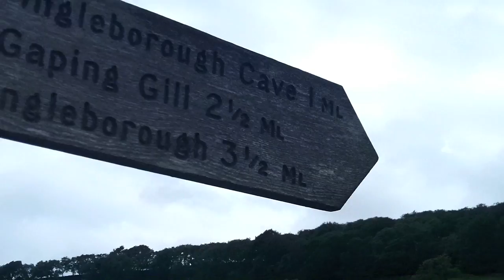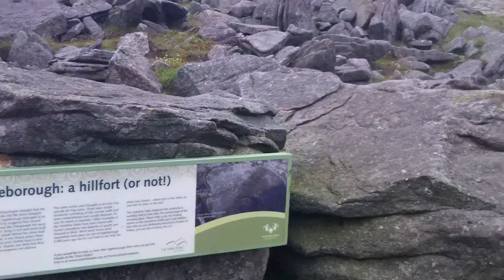Three Peaks Yorkshire Hiking Camping Fun!